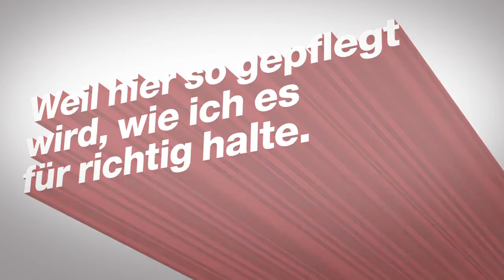Ausbildung zum Altenpfleger bei Kursana (Cristin Fischer)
Auf die Frage warum sie gerne bei Kursana arbeitet antwortet Cristin Fischer: „Weil hier so gepflegt wird, wie ich es für richtig halte." Damit meint Cristin unsere hohen Qualitätsstandards. Sie macht die Ausbildung zur Altenpflegerin bei Kursana, einem der bundesweit führenden Anbieter für Seniorenpflege und -betreuung. Unserem Nachwuchs bieten wir beste Rahmenbedingungen für einen guten Start in die berufliche Zukunft. Eine gute Pflege und Spaß an der Arbeit gehören bei uns unbedingt zusammen. Davon hat sich Cristin Fischer während eines Praktikums überzeugt.

Mehr zur Ausbildung zum Altenpflege bei Kursana?
Besuchen Sie unsere Job & Karriere - Seiten

Lernen Sie weitere Mitarbeiter kennen, auf unserem Youtube Kanal!